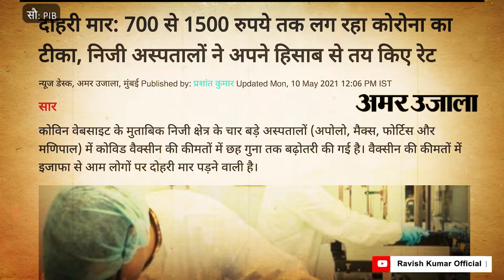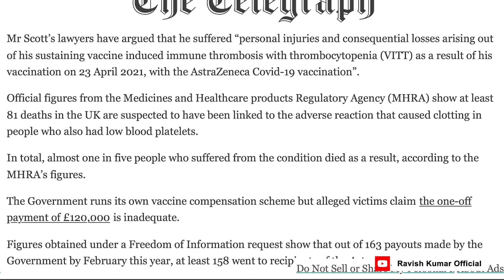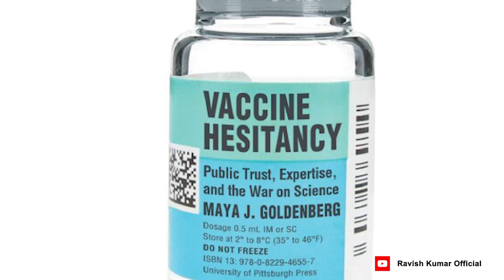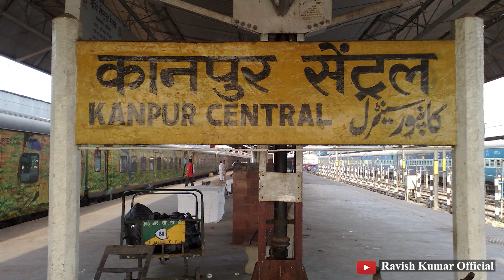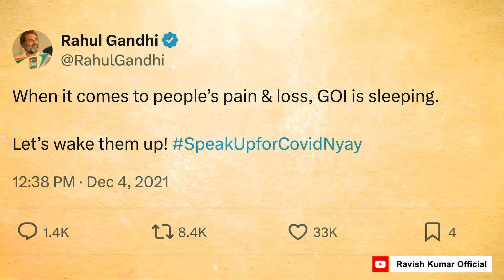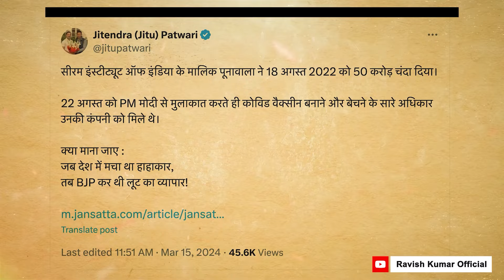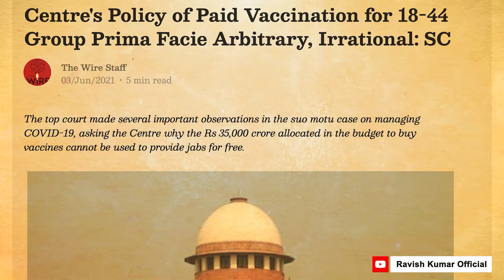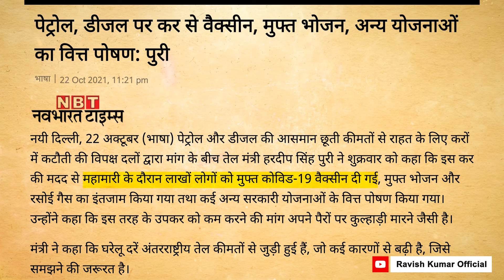video Creadit Ravish kumar | Covishield side effects: heart attack, brain haemorrhage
video Creadit Ravish kumar- कोविशील्ड से ब्रेन हेमरेज और हार्ट अटैक | Covishield side effects: heart attack, brain haemorrhage